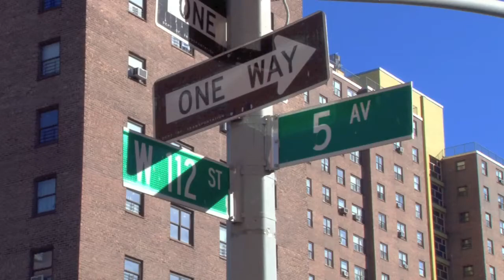P.S. 185 John M. Langston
Upcoming Videos:

Elementary School
Lessons: Phonics, Reading, Spelling, Social Studies,
              Science, Math

4-year colleges.